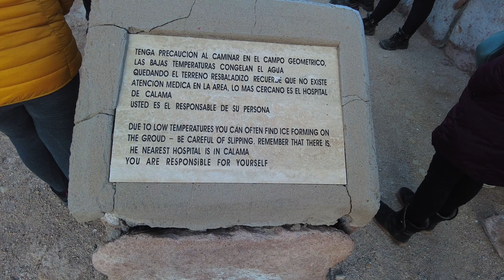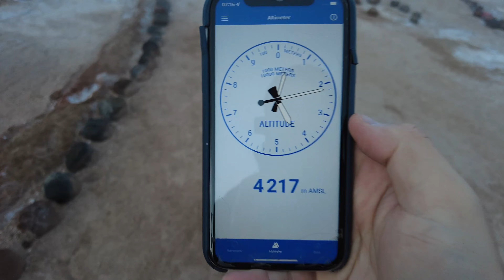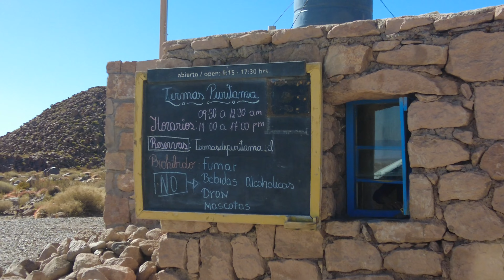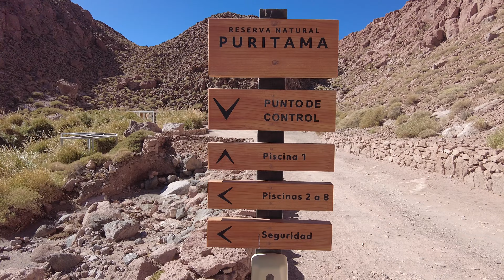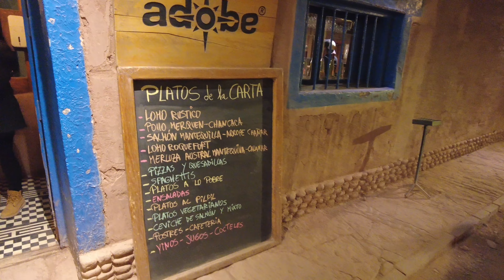GEYSERS DEL TATIO e TERMAS DE PURITAMA - Um dia incrível no Deserto do Atacama, no Chile!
Os Geysers del Tatio (ou Geysers del Tatio) e as Termas de Puritama são passeios imperdíveis no deserto do Atacama!

Nesse vídeo vamos mostrar:
- o passeio aos Geysers del Tatio;
- o passeio às Termas de Puritama
- uma opção de restaurante em San Pedro de Atacama.

O passeio aos Geysers del Tatio é muito frio, mas muito mesmo! Então, sugerimos que se agasalhe em diversas camadas e proteja bastante as mãos e pés.

Quer reservar seus passeios no Chile, seja em Santiago ou no Atacama? Nós amamos conhecer a agência de passeios LC Chile. O suporte da agência foi essencial para nos prepararmos para a viagem. E lidar com uma equipe brasileira em todo o processo de planejamento facilita bastante a comunicação! Os preços dos passeios você consegue solicitando um portfólio atualizado com a equipe do Lucas Carvalho.

► ENTRE PARA NOSSO CURSO DE MILHAS: COMUNIDADE MAPA DAS MILHAS

► ONDE NOS ENCONTRAR?

► CRIE SUA CONTA DA WISE E FAÇA A PRIMEIRA TRANSFERÊNCIA SEM TAXAS